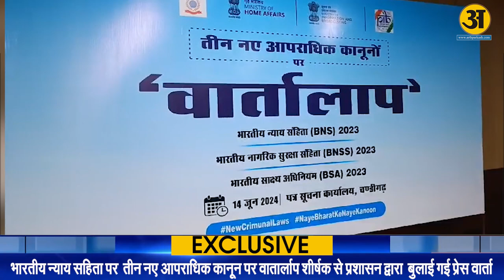इन्फॉर्मेशनल टेक्नोलॉजी की वजह से अब अपराधी का बचना लगभग नामुमकिन होगा